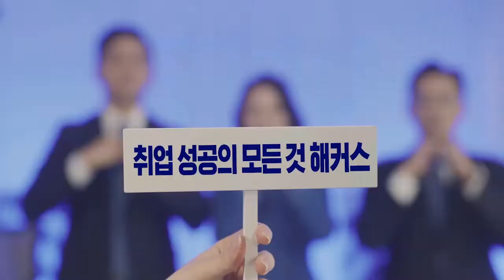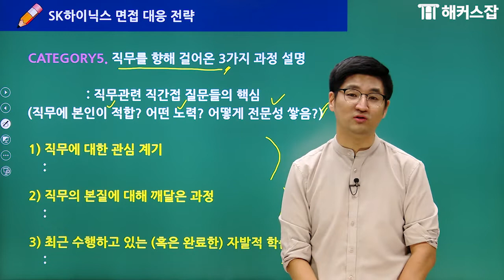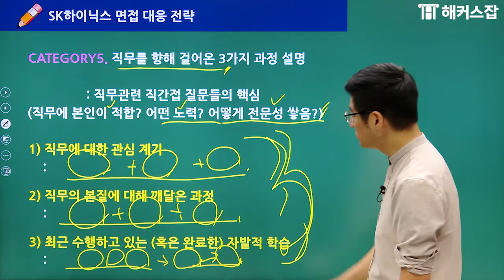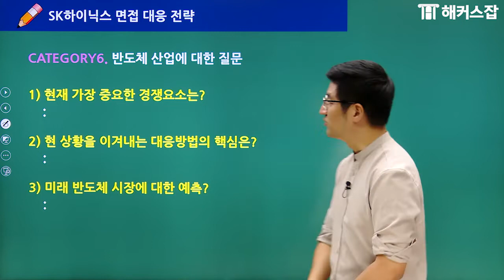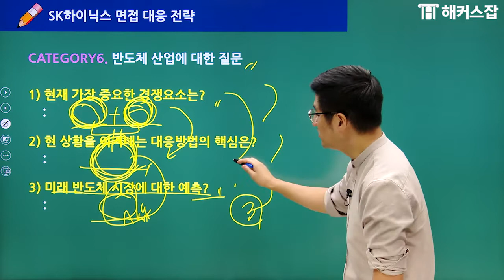SK하이닉스 면접에서 직무 관련 질문을 받는다면? 합격하는 답변 구성하는 꿀팁 공개!｜해커스잡 권준영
SK하이닉스 직무 별 면접 풀 강의 보러가기

SK하이닉스 면접을 준비하고 있다면?
면접 전 필수로 시청해야 합격 꿀팁 총 정리🔥

SK그룹 전 계열사 면접 단기 완성하고 싶다면?
SK 하이닉스 모든 채용 전형을 패스 하나로 준비!
취업 최신 인강 200% 환급받고 무제한 수강하기!

지금 해커스잡 유튜브 구독하고
매주 업로드되는 다양한 취업 꿀팁 확인하기 🔍